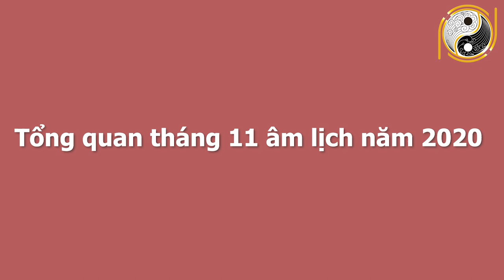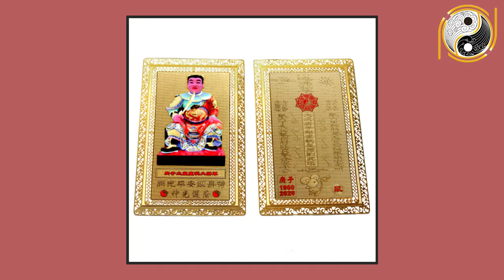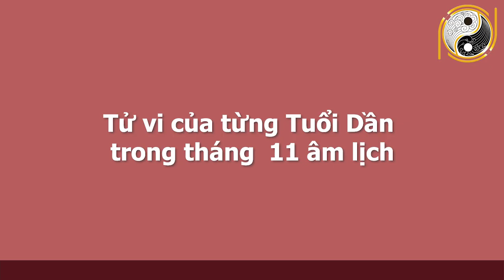Xem Tử Vi Tuổi DẦN Tháng 11 Âm Lịch GIÀU CÓ Hay ĐẠI HẠN, Xem Ngay Đón Lành Tránh Dữ Kẻo Mất Tiền OAN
01. Linh phù giải hạn
02. Hồ lô hóa giải Ngũ Hoàng
03. Mai Hoa Phú Quý
04. Gương bát quái tinh cầu
05. Kim bài thái tuế 2023
06. Vòng tam hợp Dần Ngọ Tuất
07. Vòng tam hợp Thân Tý Thìn
08. Vòng tam hợp Hợi Mão Mùi
09. Vòng Tam Hợp Tỵ Dậu Sửu
10. Bát bảo tâm kinh
11. Minh Quang pháp bảo cầu
12. Minh Quang pháp bảo lục giác
13. Tỳ Hưu Lộc Tài (Đồng)
14. Tỳ Hưu Khai Vận ( Bạch Ngọc)
15. Bách Niên Tụ Tài ( tụ tài lộc)
16. Song long ngọc ấn ( ấn thăng quan)
17. Kim bài ngũ Lộ Thần Tài
18. Hồ lô bình an ( treo xe)
19. Móc khóa văn xương
20. Ống bút văn xương gỗ đào
21. Bút văn xương gỗ đào
22. Bút văn xương gỗ đào nhỏ
23. Hoa mai kim tiền ( mạ vàng )
24. Các vật phẩm phong thủy khác Xem Tử Vi Tuổi DẦN Tháng 11 Âm Lịch GIÀU CÓ Hay ĐẠI HẠN, Xem Ngay Đón Lành Tránh Dữ Kẻo Mất Tiền OAN.
Quý vị thân mến tuổi Dần được coi là một trong những tuổi đặc biệt nhất trong 12 con giáp. Những người cầm tinh con hổ mạnh mẽ kiên cường không lùi bước trước khó khăn gian khổ.  Bản thân họ sinh ra đã có tố chất lãnh đạo và mang khí chất của một vị chúa sơn lâm thống trị núi rừng. Trong chuyên mục luận bàn tử vi hàng tháng ngày hôm nay chúng tôi  sẽ chia sẻ cụ thể với  quý vị và các bạn về tử vi tuổi dần trong tháng 11 âm lịch năm 2020, mời quý vị và các bạn cùng theo dõi video để biết thêm nhiều thông tin hữu ích nhé.